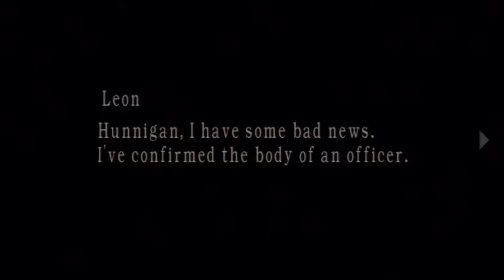[HD]Let's Play Resident Evil 4 HD Part 2[Saving Luis! Gotta Smoke?]